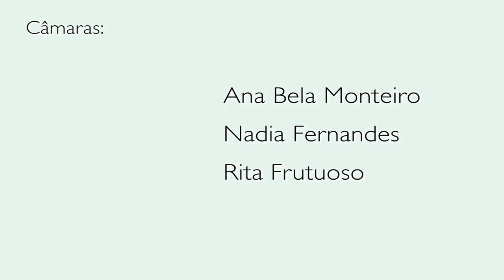Troca d`Saberes - Workshop ceramica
Workshop de Cerâmica com utentes do Centro Social da Usseira (Óbidos) realizado em Fevereiro 2014

Mais uma vez a ESAD.CR revela a sua contínua vontade em se mostrar disponível para a comunidade, desta vez o Centro Social da Usseira (Óbidos) veio à escola participar num Workshop de Cerâmica, organizado pela Técnica Superior Rita Frutuoso, com a colaboração de Nádia Fernandes (aluna) e a Professora Josiane Vieira, (que se encontrava a realizar o seu pós-douturamento na ESAD.CR). Os participantes, com idades compreendidas entre os 30 e os 90 anos, tiveram a oportunidade de experimentar modelar e decorar a cerâmica, permitindo-lhes combinar as peças feitas os seus saberes de croché, terminando esta experiência numa bela sessão fotográfica no estúdio de fotografia.